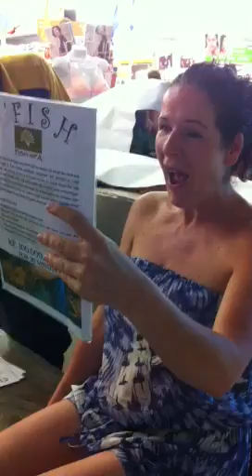skin sucking fish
Sucking fish